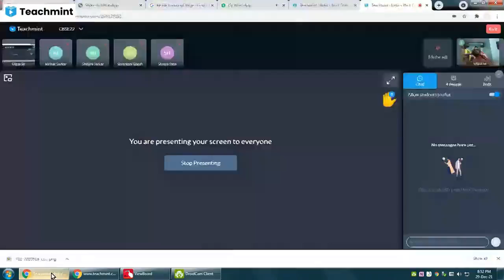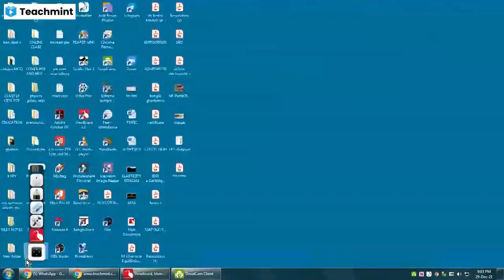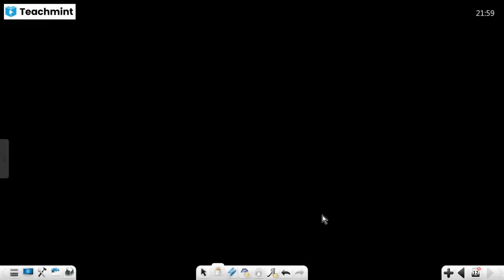XII - PHYSICS - LENS - ONE SHOT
CLASS XII / LENS /ONE SHOT /CBSE/NEET/JEE